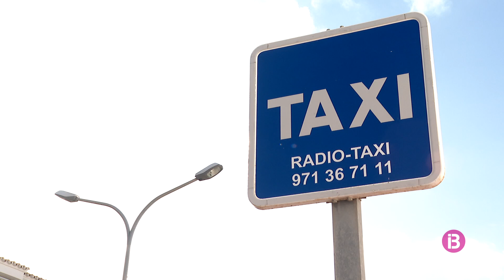Maó augmenta les llicències temporals de taxi i allarga el seu període de feina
L'objectiu és respondre a l'augment de demanda que es va produir durant el darrer any i millorar la capacitat de resposta del sector